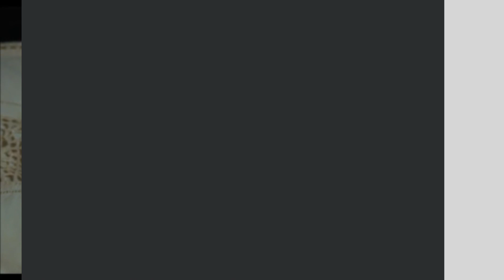Top 10 Benedict Cumberbatch Movies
If you like Benedict Cumberbatch you should definitely watch our picks for his best movies. Benedict Timothy Carlton Cumberbatch, born 19 July 1976, is an English actor.

Movies in this Ranking:
10. The Power of the Dog (2021): (00:10)
9. The Courier (2020): (00:56)
8. Doctor Strange (2016): (01:40)
7. Star Trek Into Darkness (2013): (02:28)
6. Atonement (2007): (03:04)
5. The Imitation Game (2014): (03:54)
4. 12 Years a Slave (2013): (04:50)
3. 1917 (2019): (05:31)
2. Spider-Man: No Way Home (2021): (06:13)
1. Avengers: Infinity War (2018): (07:51)